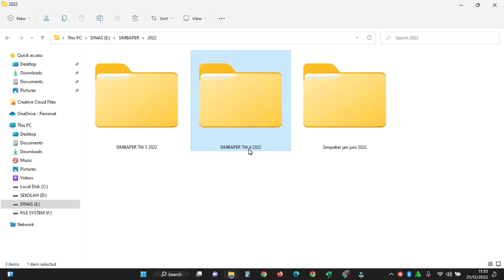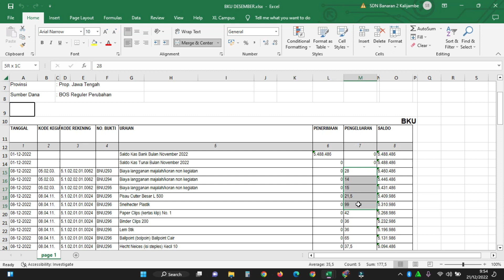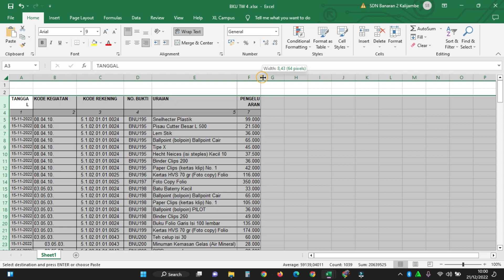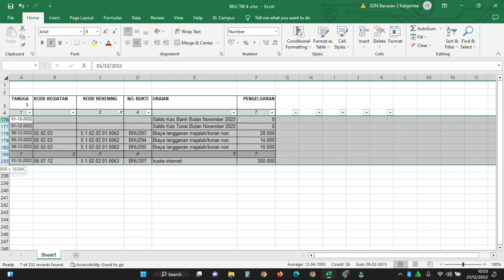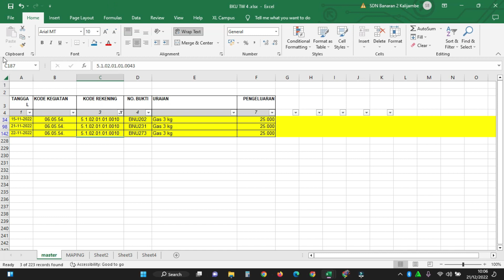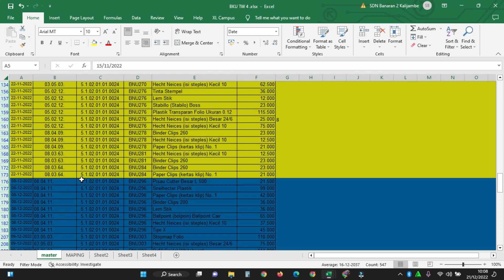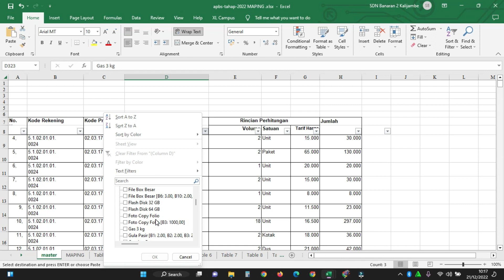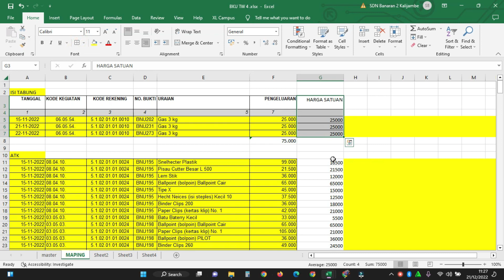TUTORIAL SIMBAPER 2022// 8 Tips Cepat dan akurat Maping BKU.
Assalamu'alaikum sahabat @SEMANGAT10  semoga sehat selalu.
khusus untun petugas Simbaper yuk semangat walau anak anak liburan tapi laporan simbaper tetap diselesaikannya.
Di video ini 8 tips cepat dam akurat maping BKU sebelum dimasukkan ke aplikasi fifo disimak ya semoga bermanfaat